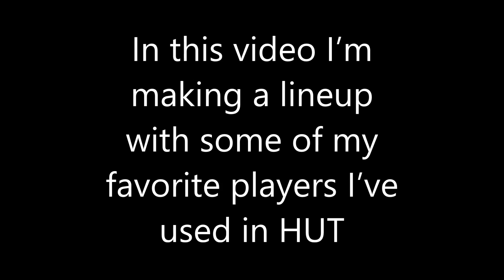HUT All Stars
In this video I’m making a lineup with some of my
favorite players I’ve used in HUT